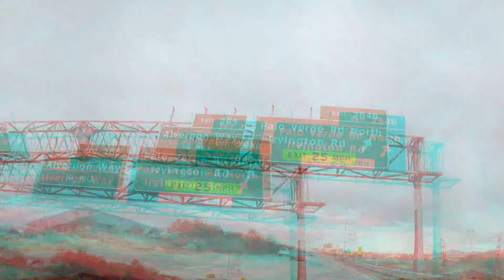BONDIGA AROOSKA|2022|DAADIRI-AZ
A R I Z O N I A N